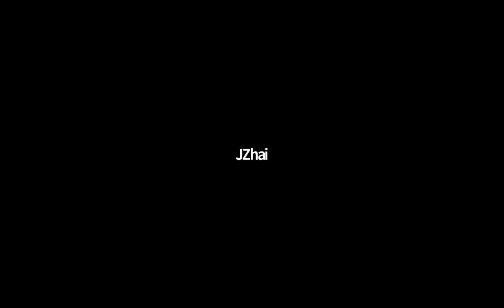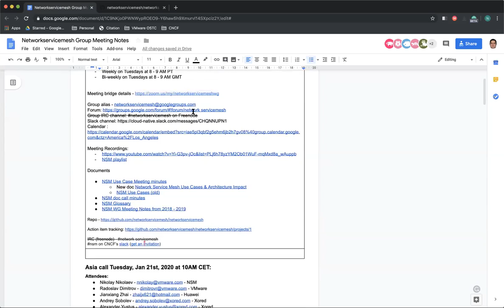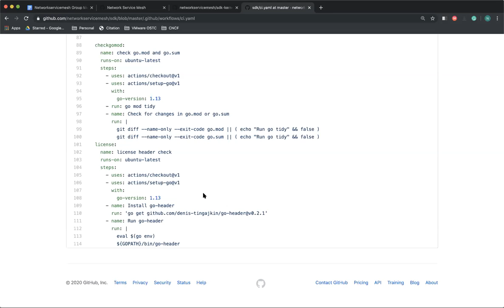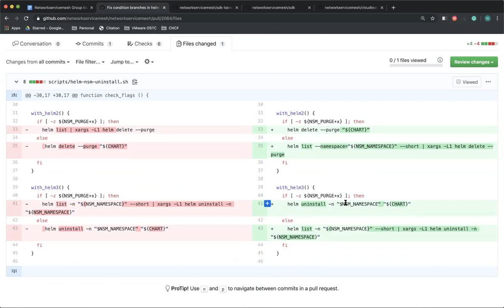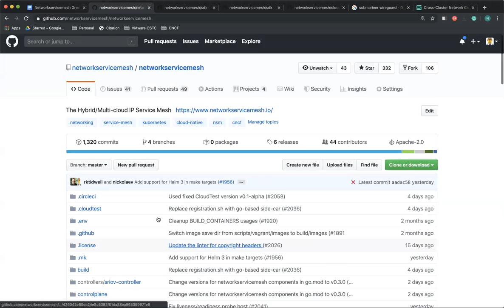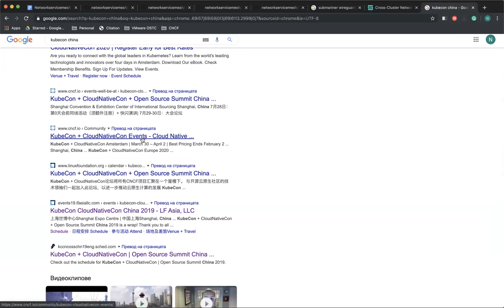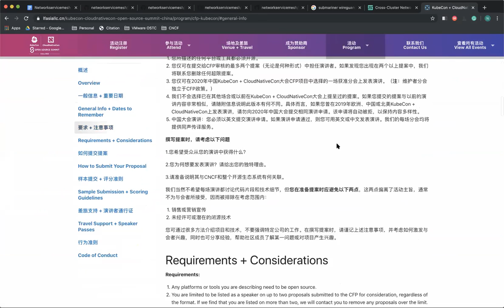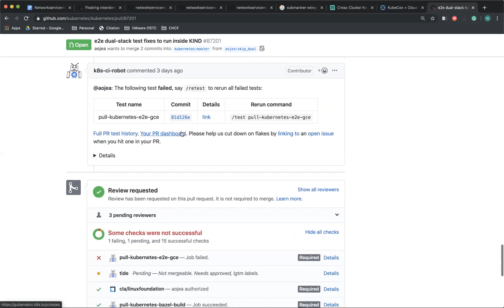CNCF Network Service Mesh Meeting 2020 01 21 - part 2